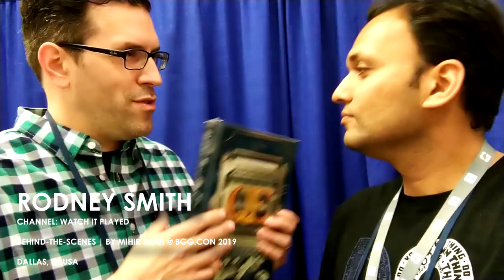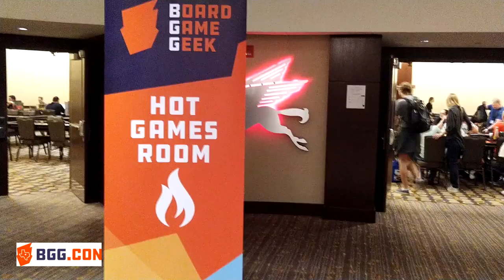BGG CON 2019 | TOM VASEL + ELIZABETH HARGRAVE + RODNEY SMITH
Our friend Mihir Shah is at BGG.CON 2019, Dallas, TX. And he had an opportunity to talk to some very popular and familiar faces in the BoardGames Universe. Also gave us a wonderful walkthrough at the premises. Looks amazing!

Interviewed:
1. Tom Vasel | The Dice Tower
2. Elizabeth Hargrave | Wingspan - Game Designer
3. Rodney Smith | Watch it Played

Look out for more videos from BGG.CON 2019!

You can check out our India-centric games and order them too